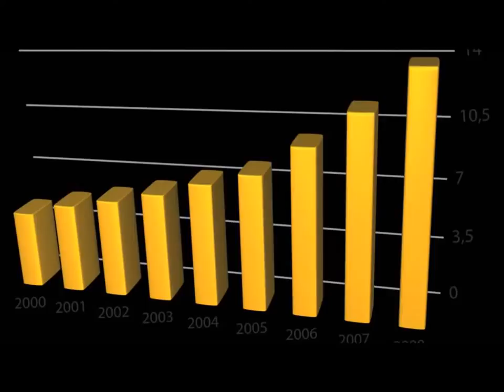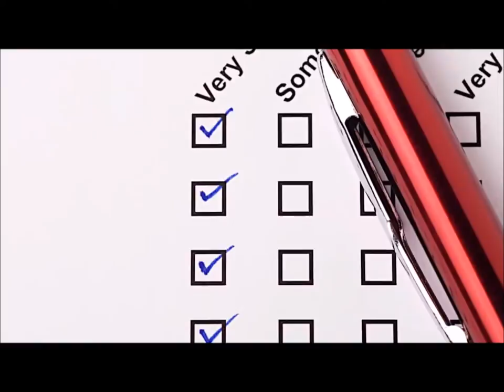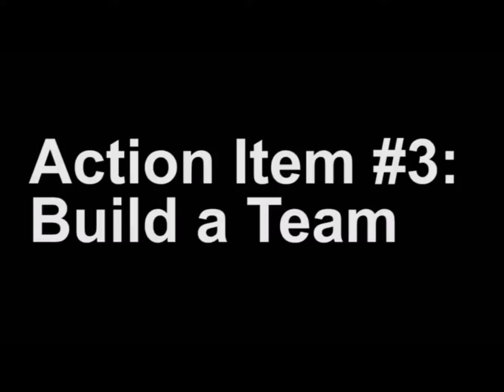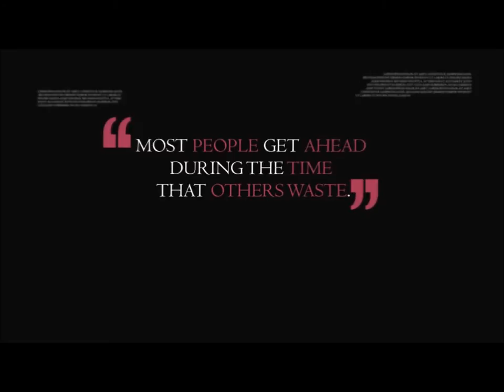Henry Ford Documentary by Simple PBL